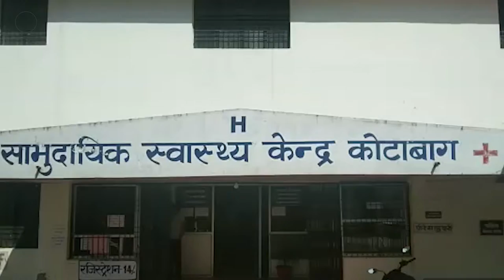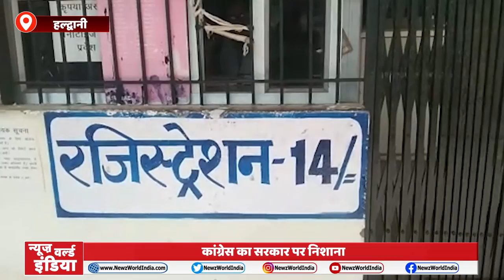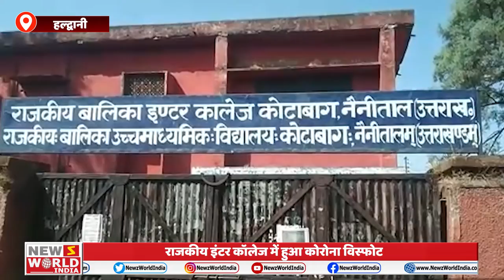Uttarakhand Haldwani: Corona पर सियासत गरमाई, कांग्रेस का सरकार पर निशाना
About This Video ►Uttarakhand Haldwani: Corona पर सियासत गरमाई, कांग्रेस का सरकार पर निशाना